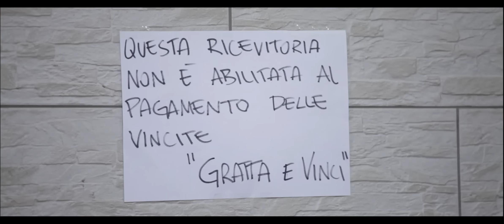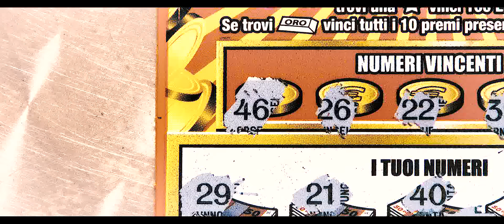MATRANGA E MINAFO'- IL KOJONAZZO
primo cortometraggio realizzato dalla coppia